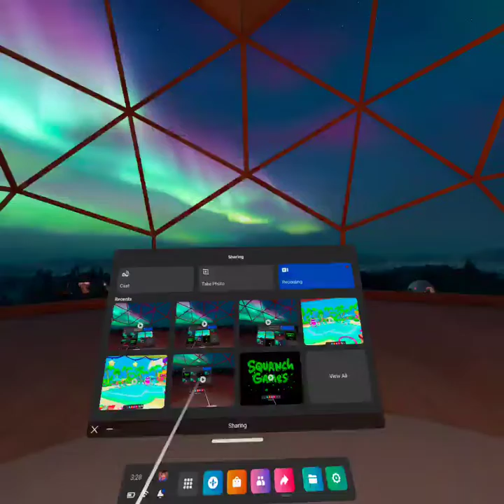Jackseptickeye Voice Cameo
One of my favorite Youtubers has finally showed up in Vacation Simulator